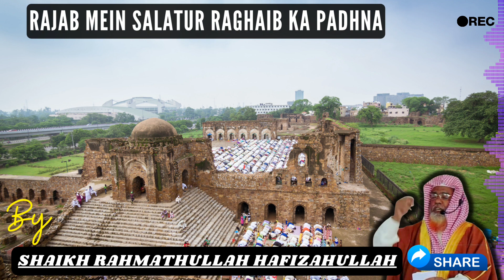Rajab Mein Salatur Raghaib Ka Padhna || Ny Shaikh Rahmathullah Hafizahullah